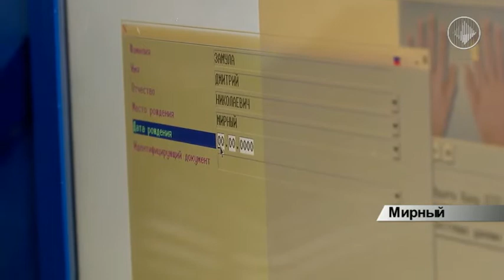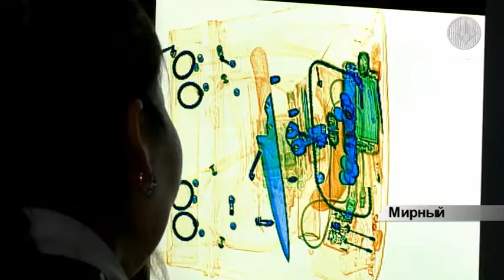День открытых дверей в транспортной милиции аэропорта Мирный